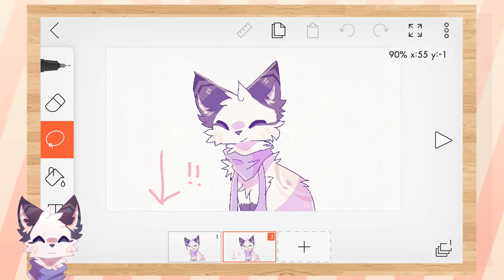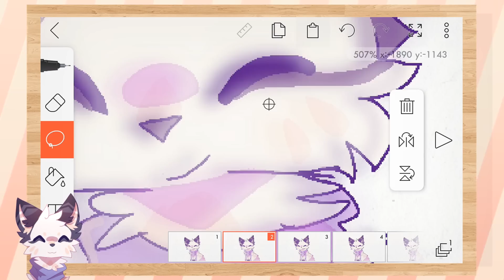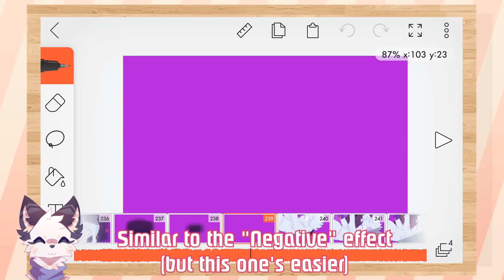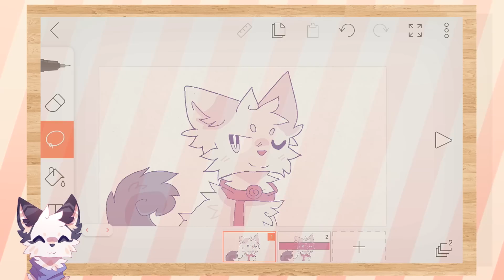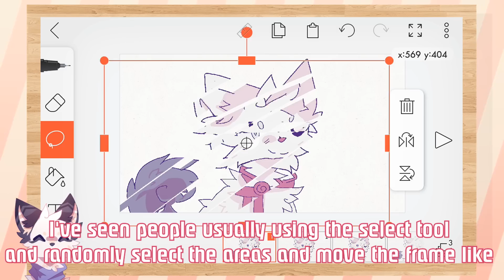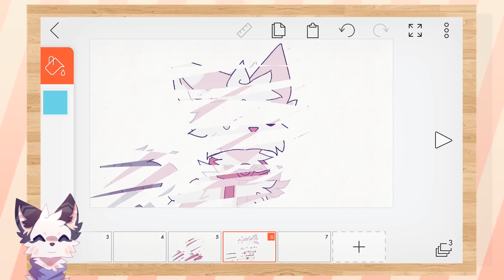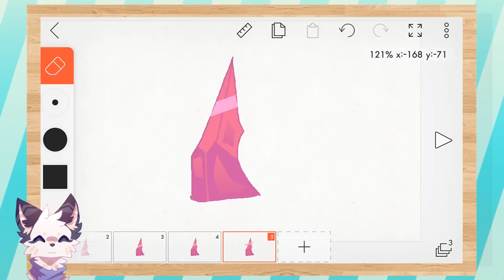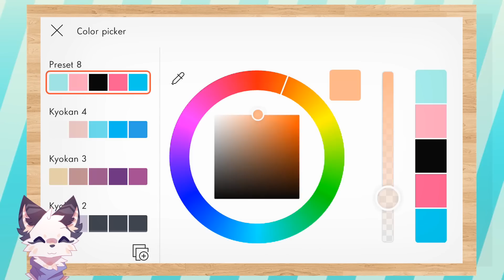FlipaClip Effects 2 (Read Desc before commenting about merging)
If you can't "Merge" just copy and paste the frame into the layer you're supposed to merge, it's exactly the same thing
it's just used in the video to show the process faster

The same with Opacity on the X-RAY effect, you can just hide the x-ray layer and draw the lineart in a new layer, it doesn't really change anything
A lot of people were asking for it, so here it is
and sorry for any grammatical mistakes, i don't speak english lol
also happy new years to everyone!

► none of these effects need the Premium Features
► I use 12 fps
► I use my phone, I have an LG Stylus 3

0:13 ► Focus blur
1:46 ► Spin blur
2:54 ► X-ray
3:31 ► Water ripple
4:27 ► Glitch
(5:16 extras)
5:20 ► Crystals
6:05 ► Bubbles
6:26 ► Light rays
6:52 ► Watercolor silhoutte

【PROGRAMS】
► FlipaClip
► DU Recorder (recording)

【MUSIC】
► Nor - 25

X
X